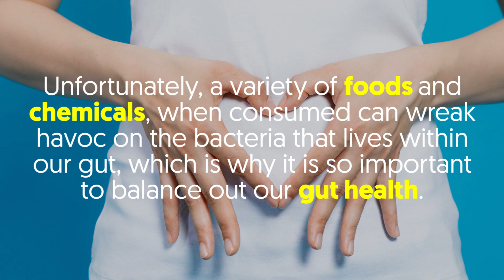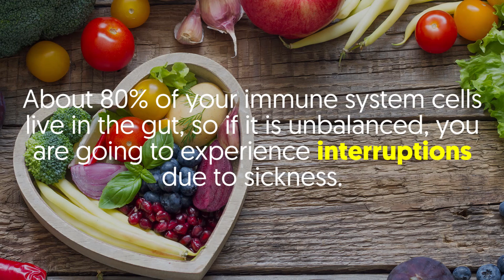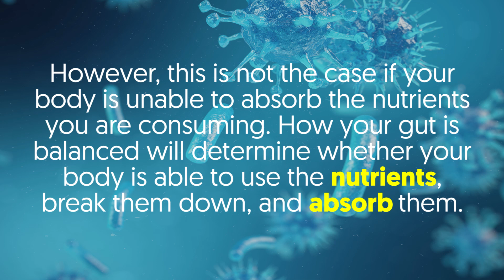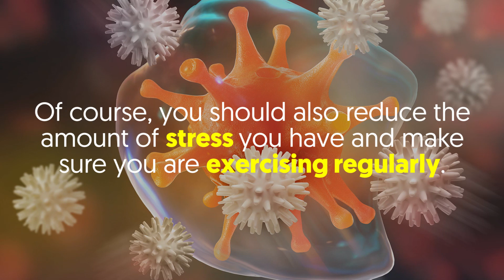Your Body Has a Second Brain – Here is How It Impacts Your Health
The human abdomen or gut is known as the body’s second brain, mainly because it contains more neurotransmitters than your actual brain.

Unfortunately, a variety of foods and chemicals, when consumed can wreak havoc on the bacteria that lives within our gut, which is why it is so important to balance out our gut health.

If we do not, not only will we have digestive issues but the body’s ability to absorb minerals, regular hormones, produce vitamins, eliminate toxins, and provide an immune response will be impaired.
Here is how your second brain impacts your entire well-being.

1. The bacteria in your gut will dramatically impact your weight.
Not only does it influence how your body absorbs nutrients and creates hormones, but it helps with ensuring you feel full and it balances out your blood sugar levels.
You can reach an optimal weight just by taking care of your gut health.

2. Having a healthy gut will ensure that you have enough short-chain fatty acids which are important for reducing temporary inflammation, maintaining bacterial balance, and strengthening your gut barrier.

Beyond this, SCFAs are responsible for creating energy, so if your workouts are suffering, make sure to get some prebiotic fibre in.
3. A healthy gut will boost the function of your immune system.
A lot of individuals will complain about getting respiratory sickness after intense bouts of training.
This is because the short-term effects of intense exercise on the immune system is directly supported by your gut.
About 80% of your immune system cells live in the gut, so if it is unbalanced, you are going to experience interruptions due to sickness.

4. When it comes to nutrition, most individuals believe that if they are consuming nutrient dense foods than achieving weight loss and fitness levels should come naturally.
However, this is not the case if your body is unable to absorb the nutrients you are consuming.
How your gut is balanced will determine whether your body is able to use the nutrients, break them down, and absorb them.

5. Unfortunately, your body can take quite a beating from exercise.
This can translate into negative effects on your joints and bones.
You can mitigate a portion of this damage by cooling down and warming up appropriately, but you can also tackle temporary bouts of inflammation that would otherwise leave you achy.
Finally, good and bad gut bacteria will have an influence on your hormones.

If you have a healthy balance of good bacteria, you will have increased mental focus, clarity, and less brain fog.
Several ways you can help maintain, boost, and support a healthy gut is through eating whole foods that are high in plant-based fibres, consuming prebiotics, and limiting your exposure to antibiotics.

Of course, you should also reduce the amount of stress you have and make sure you are exercising regularly.